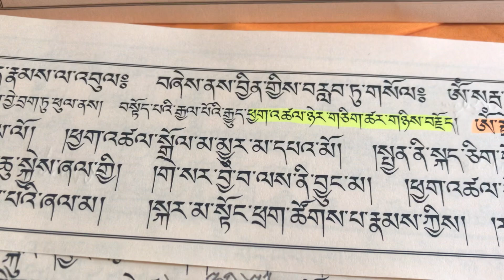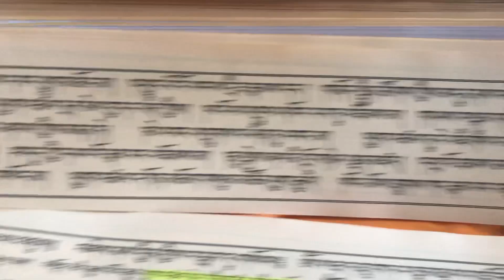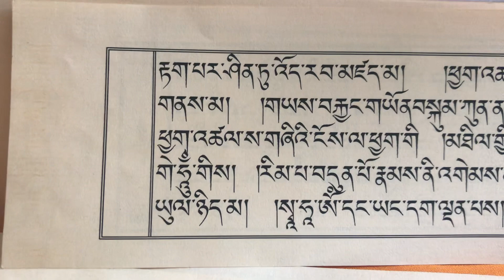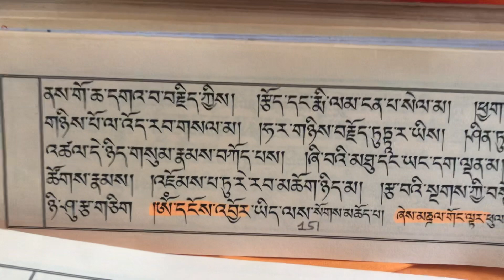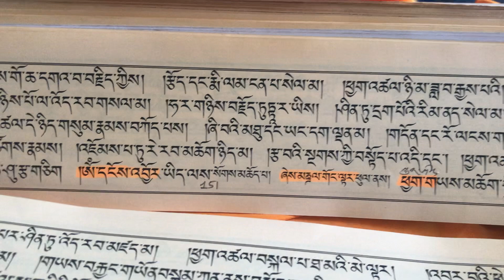21 Tara prayer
21 Tara prayer.